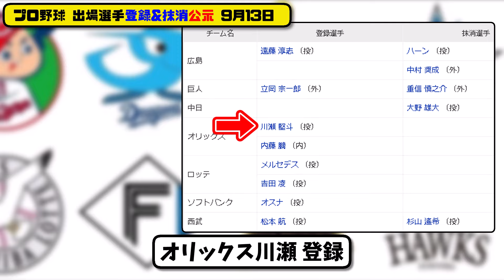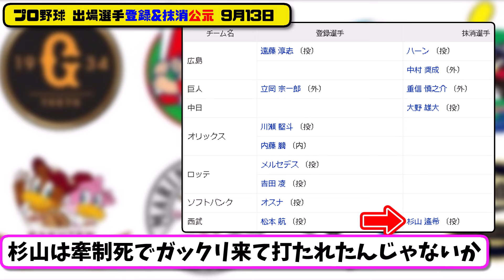【公示】プロ野球 出場選手登録＆抹消 公示9月13日発表｜広島ハーン&中村 巨人重信 中日大野 西武杉山ら抹消|広島遠藤 巨人立岡 オリ川瀬&内藤 ロッテ吉田 ソフオスナら登録【最新・まとめ】